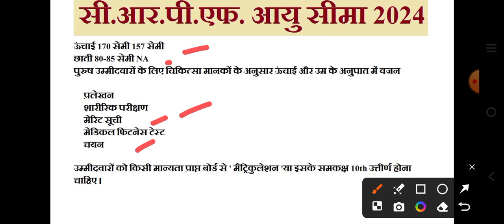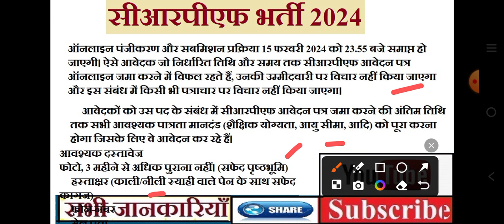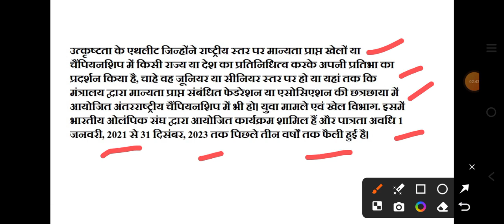CRPF Recruitment 2024,CRPF Sports Quota Recruitment 2024,CRPF Sports Quota Age Limit 2024,CRPF Job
CRPF Recruitment 2024,CRPF Sports Quota Recruitment 2024,CRPF Sports Quota Age Limit 2024
carrier jobs,